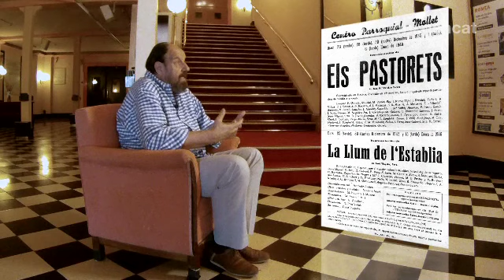Així veu Josep Maria Pou el teatre català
L'actor i director Josep Maria Pou recorda els seus inicis i valora el teatre actual, que forma part del patrimoni cultural de Catalunya